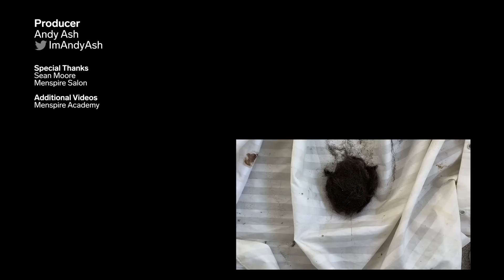Cutting Your Own Hair At Home | Against Professional Advice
With hairdressers around the world in government lockdowns to stop the spread of the coronavirus, the only way I can keep a fresh trim is to take a bash at it myself…

I've enlisted the help of Sean Moore, the creative director of Menspire salon and a hairdressing teacher at the Menspire Academy. He's taught hundreds of students the core techniques for hairdressing, and I'm hoping those skills will work for me cutting my own hair.